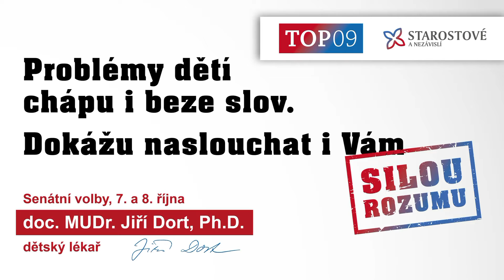Jiří Dort V dětech je budoucnost naší země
„Děláme všechno pro to, aby i z nedonošených miminek vyrostli zdraví lidé a občané,“ říká primář Neonatologického oddělení Fakultní nemocnice Plzeň Jiří Dort. V obvodu č. 7 kandiduje do Senátu za TOP 09 a STAN.